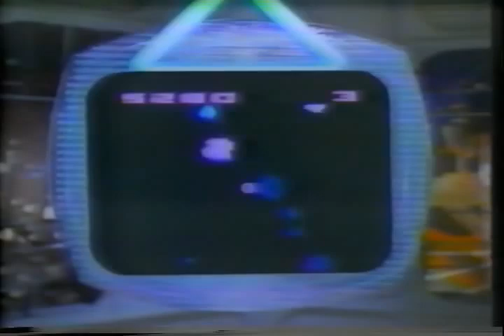175 1981 Commercials Atari to Gimme 5 Game 20100718